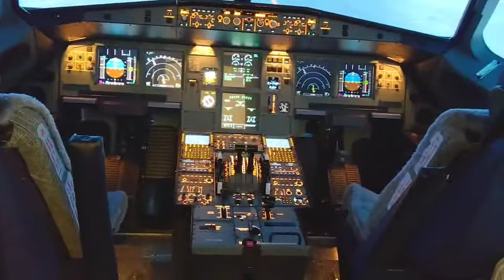フライトシミュレーター Ａ３２０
羽田空港内で
見つけた施設(ラグジュアリー
フライト)です。

１５分３３００円から
体験できます。

Ｂ７３７も、ありました。